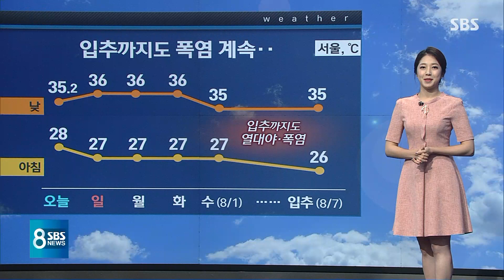비 그치고 습도 높아져…태풍 '종다리' 한반도 영향은? / SBS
리포트 보고 나니까 더 궁금한 게 많아지는데, 기상센터 바로 연결해서 좀 더 물어보겠습니다. 이여진 캐스터, 비 내린 곳들 조금 선선해졌던 게 하룻밤도 못 넘기네요?